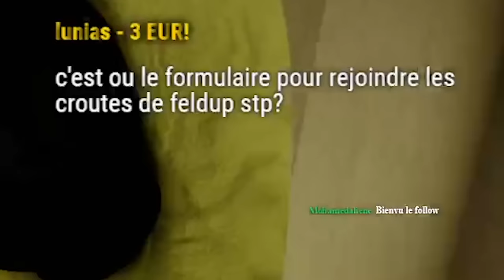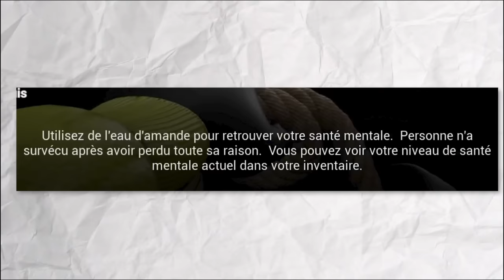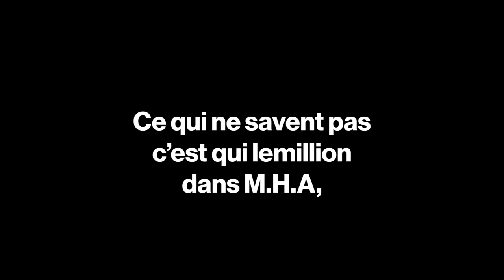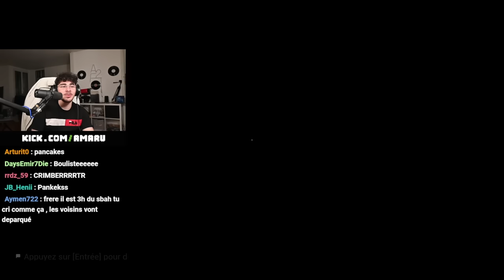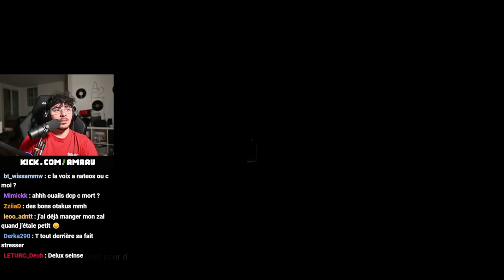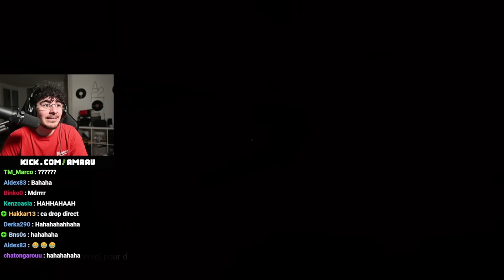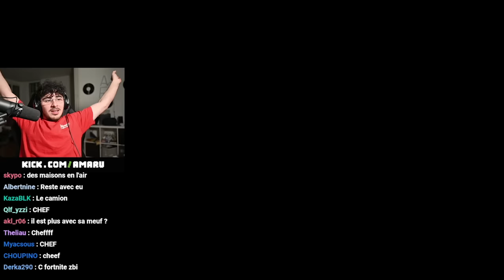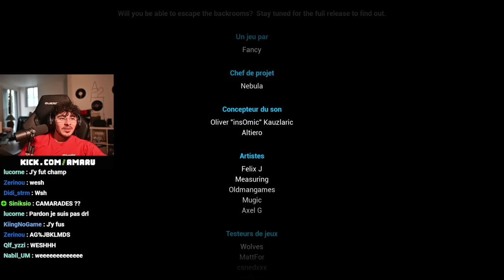Perdu dans les BACKROOM ! Meilleur jeu d'horreur MULTI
Monteur: S667
Graphiste: Rayan